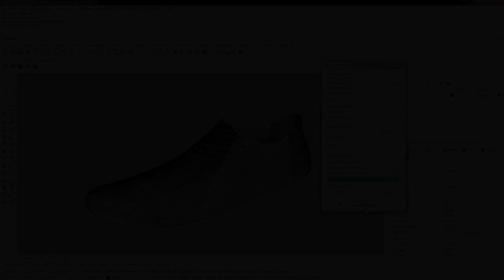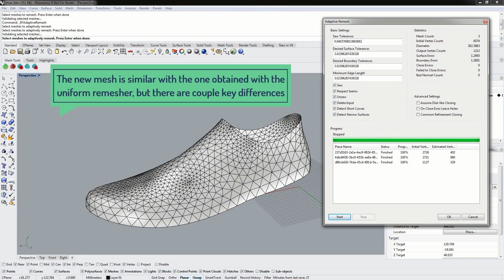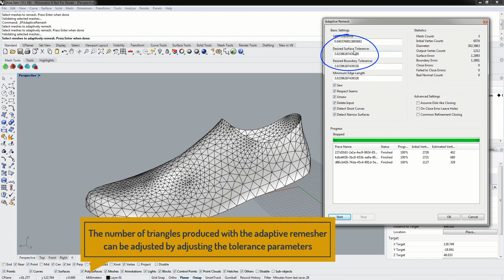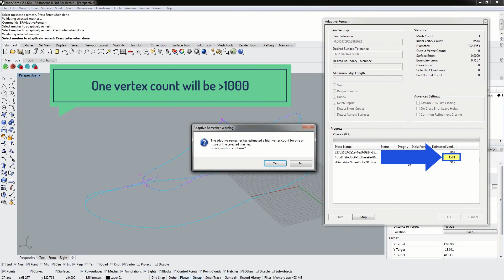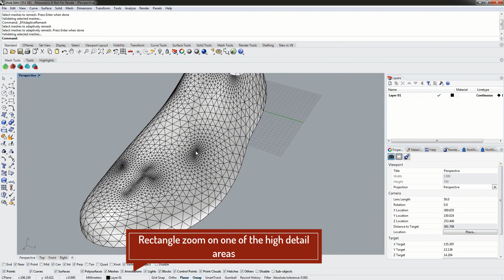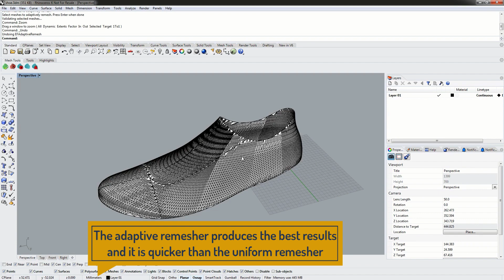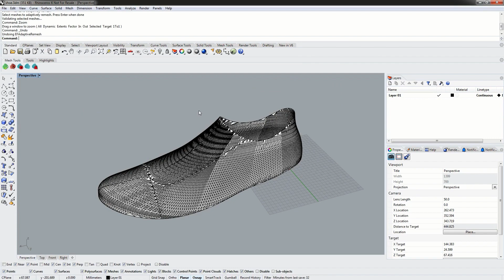ExactFlat Digital Patterning Software for Rhino 3D: Introduction to the Adaptive Remesher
Welcome to this informative video introducing ExactFlat 3D to 2D Digital Patterning Software. In this tutorial, we will explore the main characteristics of the adaptive remesher and the ideal situations where it should be utilized.

The adaptive remesher is a powerful tool that enables you to optimize the mesh of your 3D models. This video will illustrate how the adaptive remesher functions based on three key parameters: the "desired surface tolerance," the "desired boundary tolerance," and the "minimum edge length." Understanding and adjusting these controls allows you to achieve a mesh that meets your specific requirements.

Throughout the tutorial, we will guide you through practical examples and demonstrate how to modify the controls of the adaptive remesher to obtain a high-quality mesh. You will gain insights into the ideal scenarios where the adaptive remesher should be applied to enhance the accuracy and efficiency of your digital patterning process.

By the end of this video, you will possess the knowledge and skills necessary to effectively utilize the adaptive remesher in ExactFlat. You will be able to optimize the controls to obtain a well-refined mesh that aligns with your desired surface and boundary tolerances, ensuring superior results in your 3D to 2D digital patterning.

Join us on this enlightening journey as we explore the main characteristics of the adaptive remesher within ExactFlat 3D to 2D Digital Patterning Software. Empower yourself with the ability to modify the controls and achieve a high-quality mesh for your digital patterning endeavors. Get ready to elevate your designs with ExactFlat!

To improve your workflow and efficiency ask for a live training session